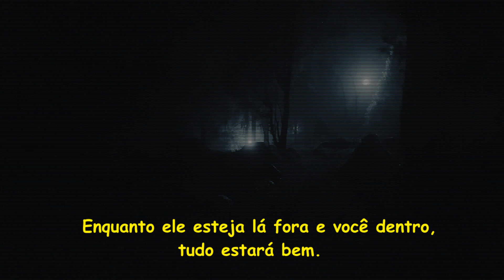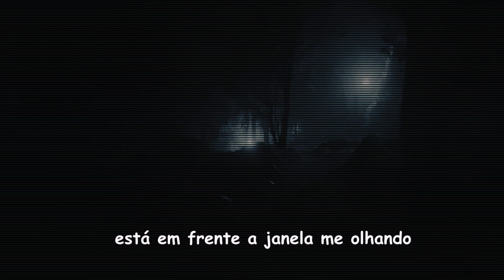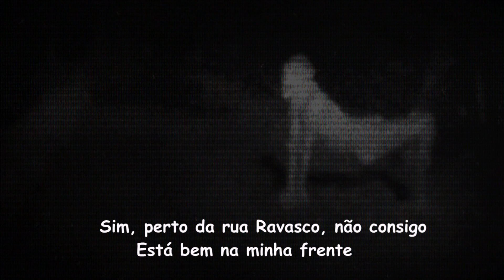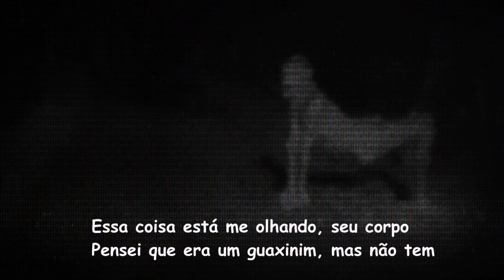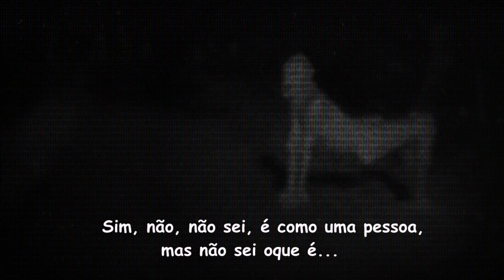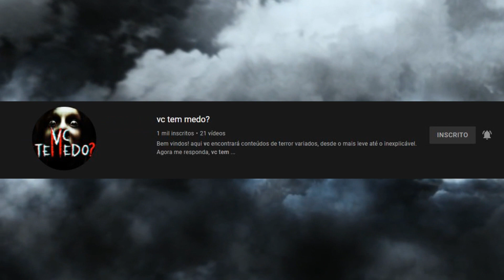LIGAÇÕES PERTURBADORAS DE EMERGÊNCIA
Hoje vamos ver algumas chamadas de emergência para policia que são assustadoras e sem explicação, lembrando que a parte 2 está no canal " vc tem medo? Mas cuidado, que pode ser perturbador para algumas pessoas.